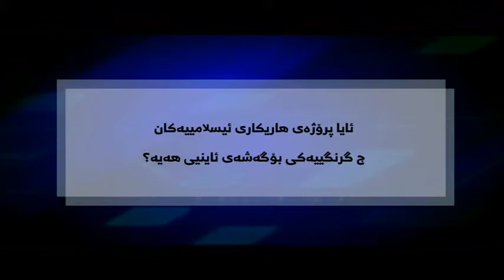به‌رنامه‌ی پرد.. پڕۆژه‌ی هاریكاری ئیسلامیه‌كان له‌ هه‌رێمی كوردستان